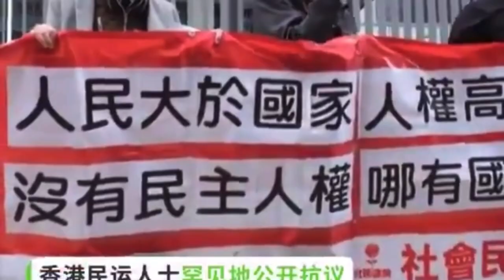Trailer:”xi Jin ping”